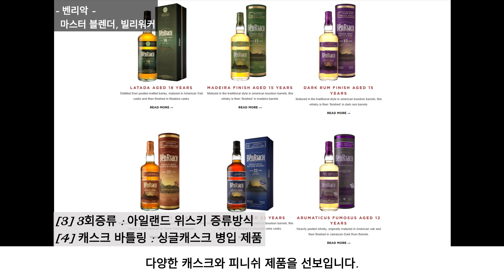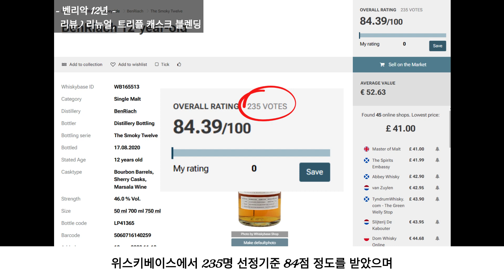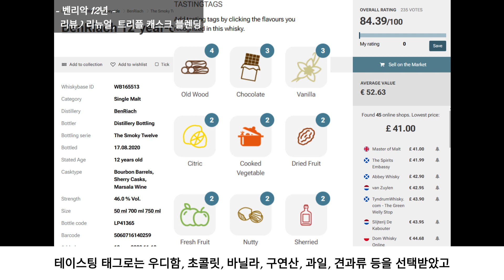[위스키리뷰] 벤리악 (12년 시음&후기) I 트리플캐스크 복합적인 풍미 I 플로워 몰팅(Floor Malting)의 부활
(자료출처)
Pensieve 네이버 블로그([스카치] 벤리악 증류소 & 제품(Benriach Distillery & Whisky))
Cool Hunting
The GlenAllachie Distillery
The Whisky Exchange
GreatDrams
Benriach Distillery
PNGitem
Liquor Boutique
Old Forester
인포스탁데일리
123RF
InsideHook
BBC
BENNYS DRINK GUIDE 블로그([위스키 이야기] 플로어 몰팅 (Floor Malting))
The Whiskey Wash
Beverage Dynamics
The Whiskey Wash
The Scotch Malt Whisky Society Australia
Kilchoman Distillery
Drink Spirits
술이술술 - 티스토리
Difford's Guide
지구인 네이버 블로그([위스키 리뷰] Benriach 12 Years(벤리악 12년)/추천 시음기)
인생은 타이밍이다 블로그(10만원 이하 추천 셰리 위스키, 글렌드로낙에 견주어도 손색이 없는 벤리악 12년 시음기)
벤리악 공식 홈페이지
위스키베이스(BenRiach 12-year-old)
Best Shot Whisky Reviews
Whisky.com
Man of Many
The Whiskey Wash
The Whisky Shop
Luxury Xclusives
The Whisky Exchange